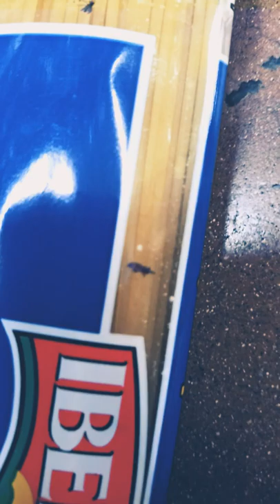"Bugs in Walmart food"!!!🤮😵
Always check your food before you buy it and check the dates too.. thank God we did we would have been eating meatbugs and spaghetti 😝🥴😂